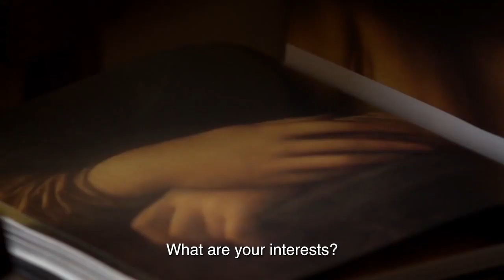Being Leonardo Da Vinci Official Trailer 2019